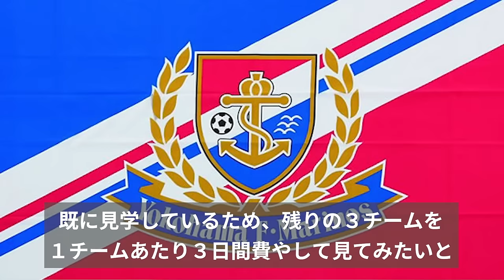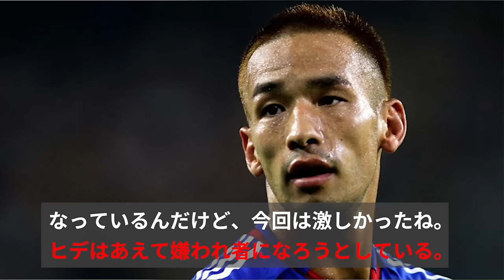「もうあんたには付いて行けねぇよ」中田英寿が嫌われたまま引退した裏側に隠された真相とは？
中田英寿さんはチームで浮いた存在となったまま引退しました。
嫌われたのにはある理由がありました。

DOVA-SYNDROME
魔王魂
イラストAC
いらすとや
Audiostock
pixabay